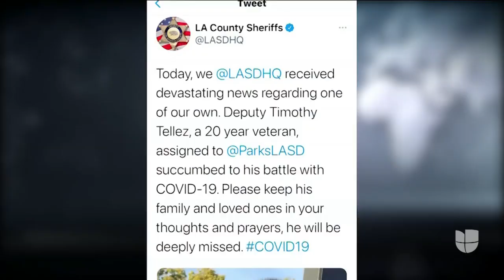Crisis por covid-19 en Los Ángeles: casi 2,000 empleados del Departamento del Sheriff en cuarentena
Algunos de los trabajadores permanecen aislados porque se contagiaron por covid-19 y otros por haber estado expuestos al virus. De los 1,969 empleados en cuarentena, 1,275 hacen parte de los grupos que patrullan las calles, lo que implica un riesgo en seguridad. El estado de California sigue en crisis por la propagación de la enfermedad y muchas ciudades, como Los Ángeles, están al borde del colapso hospitalario.